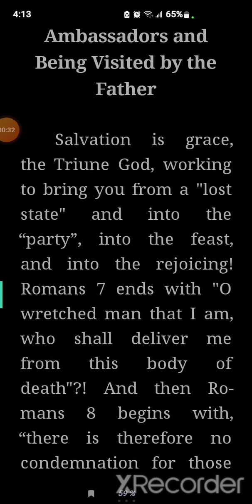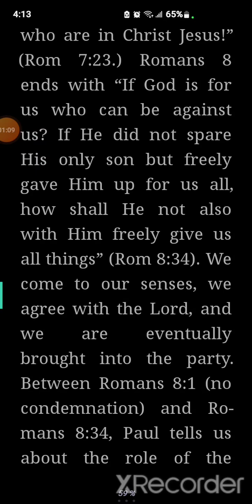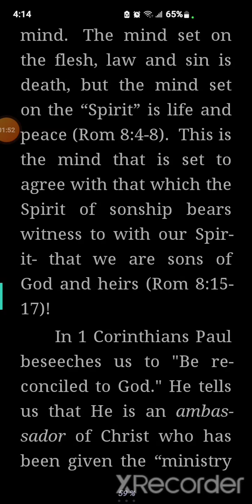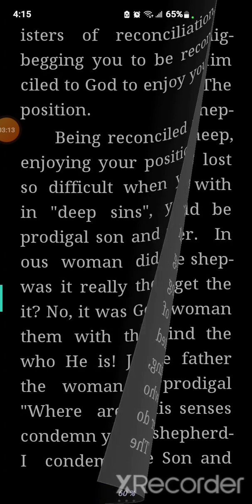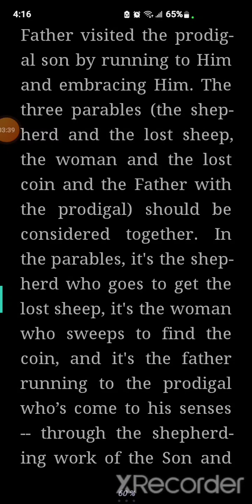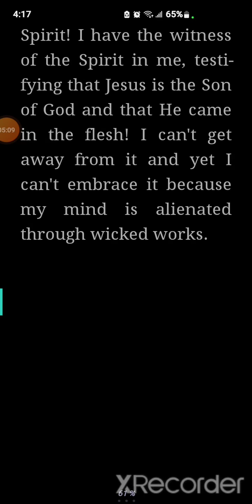Little Tid-bits of Comfort in Christ Msg 5 Cont. Ambassadors and Being Visited by the Father🔥☝️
Also see my Playlist on David's Romans commentary book and "Extra Tid-bits of Comfort in Christ" from more of David's other books, if you want to enjoy the feast even more and get free from the choking chains of deceitfulness of indoctrinated false teachings, amen!🔥☝️🐸 💜